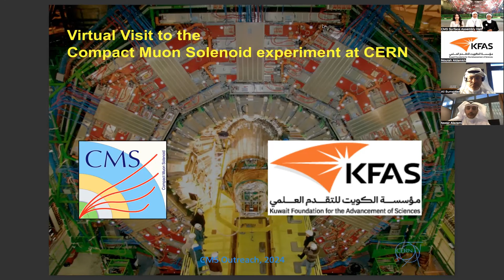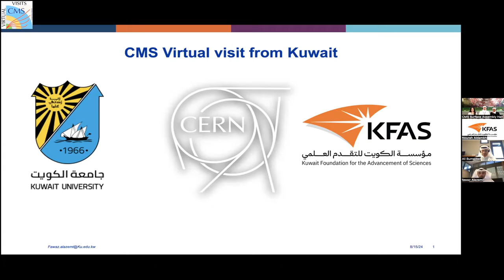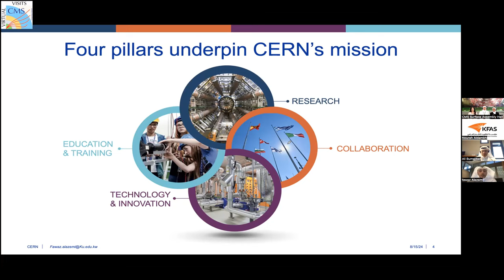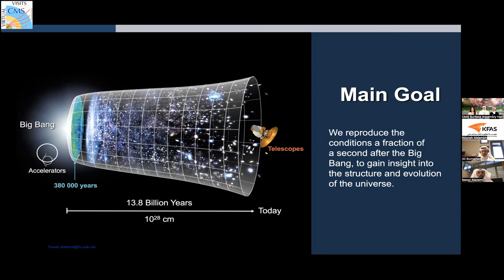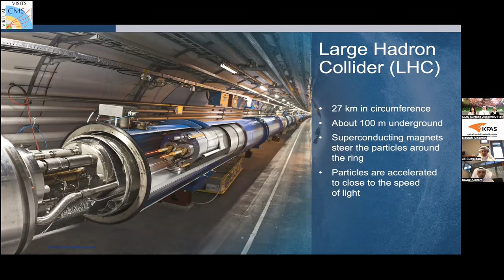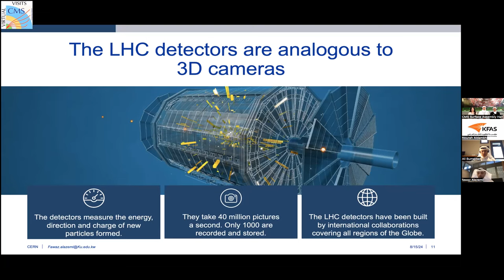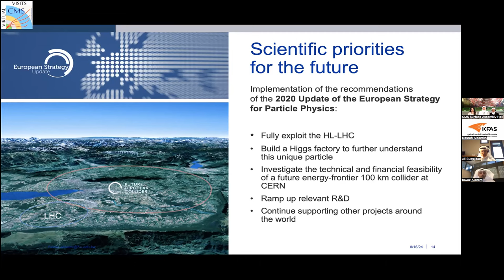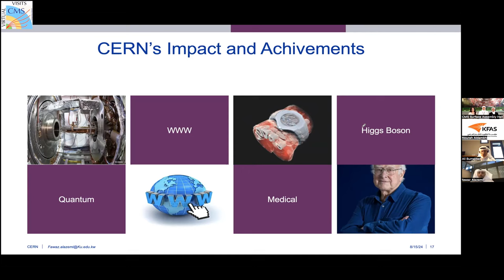CMS Virtual Visit from Kuwait, 2024.08.15.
Guides:  Fatemah Alrasheed  (CMS Surface Assembly Hall)
               Jana Almuqaisib  (CMS Surface Assembly Hall)
               Nourah Alkhaldi (CMS Surface Assembly Hall)
               Fawaz Al Azemi (KFAS, Kuwait)
               Ali Bumajdad (KFAS, Kuwait)
               Nourah Aldamkhi (KFAS, Kuwait)

               Shimaa AbuZeid (tech exp on site, mobile camera)
               Ghaneemah Ali Alasfour (tech exp on site, mobile camera)

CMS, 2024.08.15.